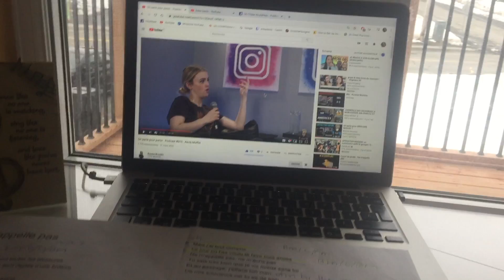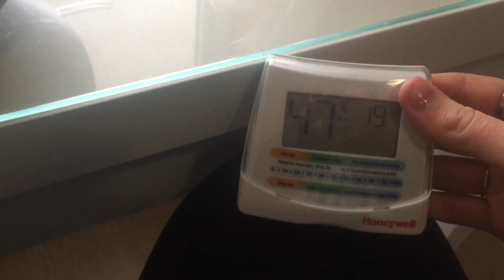CONCOURS AVEC ALESSO || 30 MARS AU 1ER AVRIL 2020